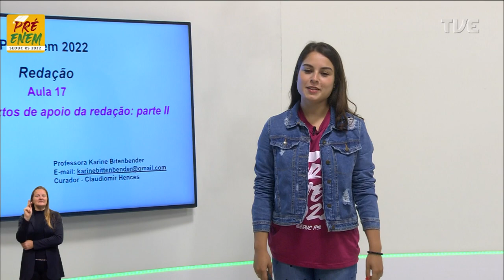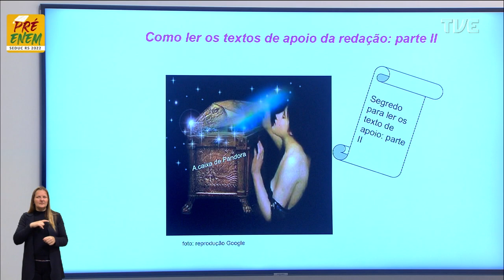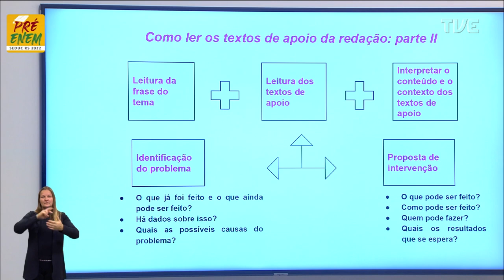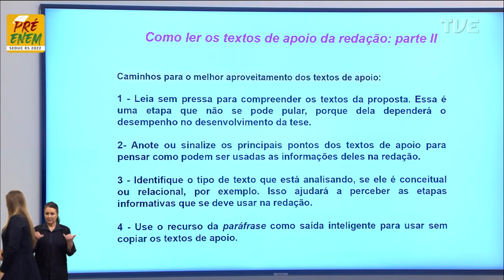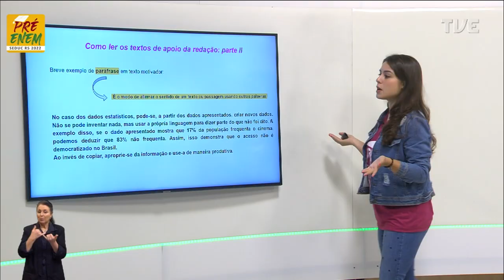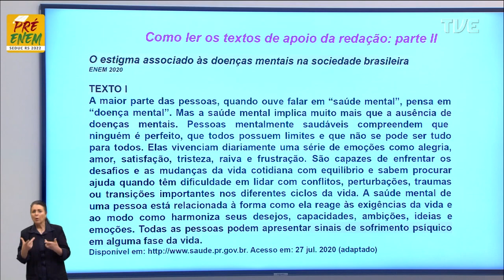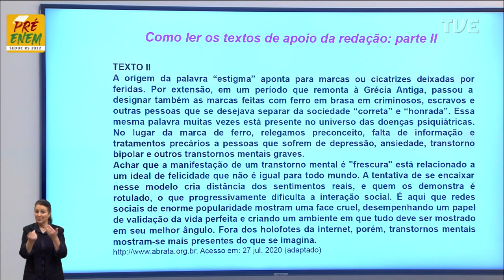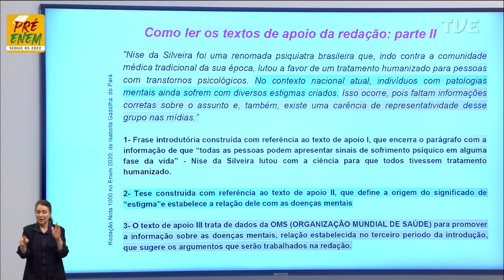Pré-Enem 2022 - Redação - Aula 17 - Como ler os textos de apoio da redação II - 03/10/2022